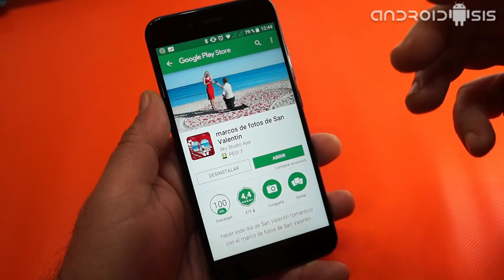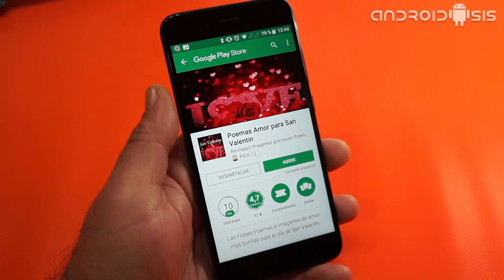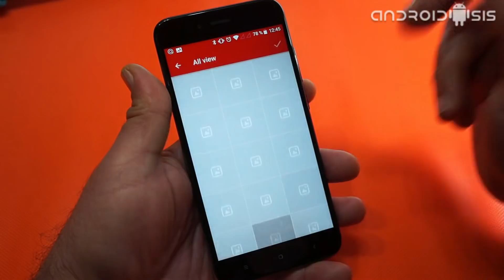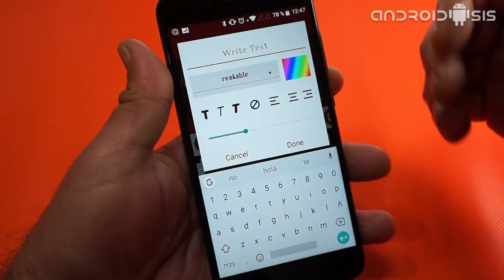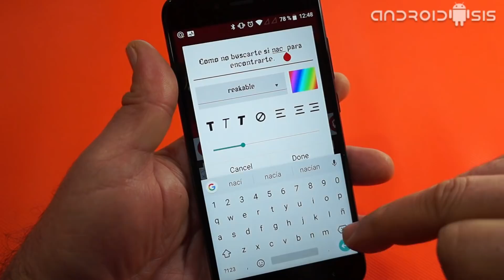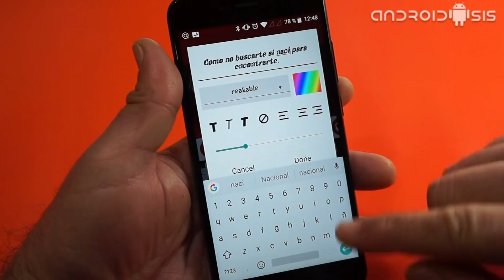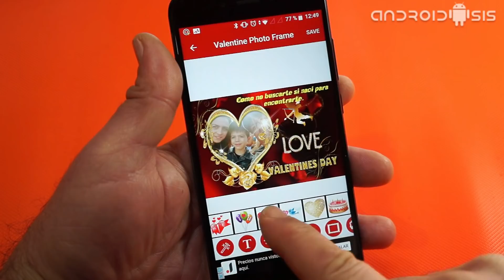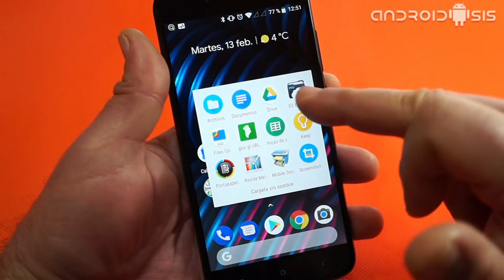Cómo crear felicitación de San Valentín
En esta ocasión y dado la fecha señalada en que se celebra en prácticamente todo el mundo el día de los enamorados, hoy os voy a enseñar cómo crear vuestra propia felicitación de San Valentín de una manera la mar de original y auténtica.

Para ello tan solo vamos a necesitar de una foto en la que salgamos con nuestra pareja amada o deseada y un par de aplicaciones totalmente gratuitas que en el siguiente vídeo tutorial práctico les enseño a utilizar paso a paso.